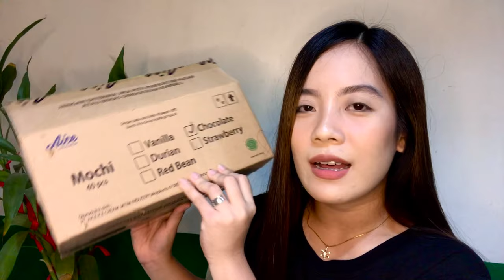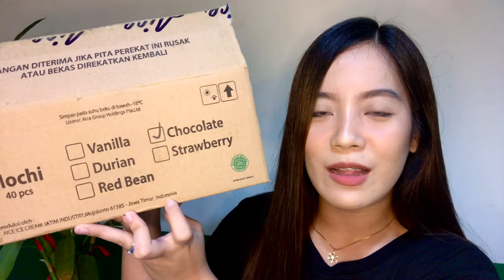AICE ICE CREAM MUKBANG AND TASTE TEST | Faye Cadatal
Hi guys, this Aice Icecream won't disappoint and also won't hurt your pocket!!! Sobraaaaang sarap; very creamy, velvety at hindi lasang mumurahin! By the way, this is my first mukbang/taste test so please bear with me. HAHAHA. Anyway, wag sana kayong magsawang manood at sumuporta. Enjoy watching guys! Thanks a bunch! God bless.

Much love,
Faye Cadatal 🤎

*FOR FRANCHISING/RESELLING YOU MAY CLICK THE LINK BELOW AND CONTACT Ms. Aiyan

PLEASE LIKE THEIR FACEBOOK PAGE!!!

Equipments used:
Camera-iPhone 7 plus
Editing App-iMovie
Macbook Air 13" 2019
Tripod-Zhiyun Smooth 4